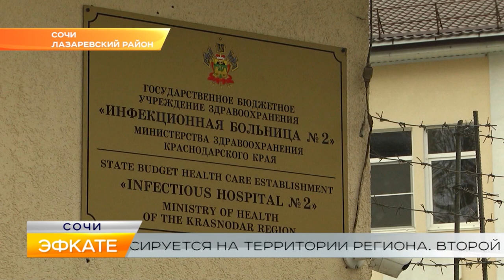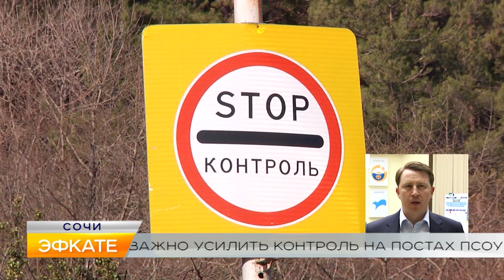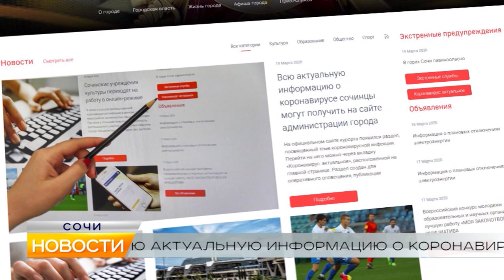Новости Сочи (Эфкате РЕН REN TV) Выпуск от 20.03.2020